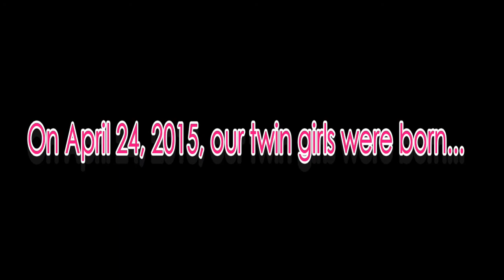SEND HELP! MOMMA IS GETTING TIRED!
This momma is getting tired!

In this video:
Sarah is 33 weeks pregnant with Baby #3!
Lily and Maddie are 17 months old.
Barry and Sarah have been married for 3.5 years.